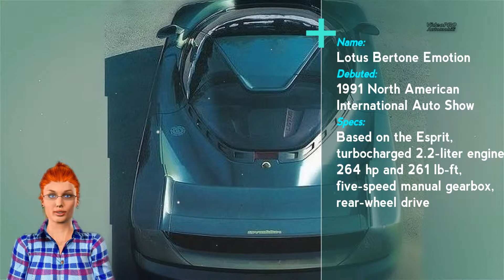Amazing But Forgotten Concept Cars: 1991 Lotus Bertone Emotion